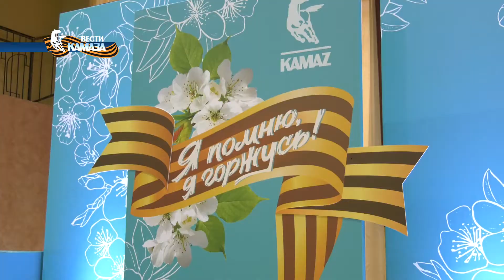Ко Дню Победы — показ фильма «Солдатик» в Набережных Челнах